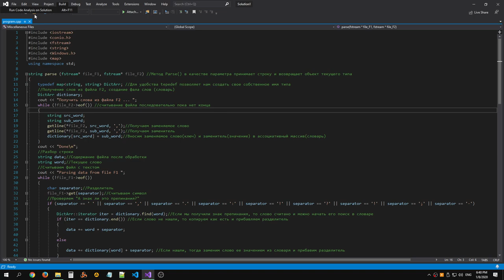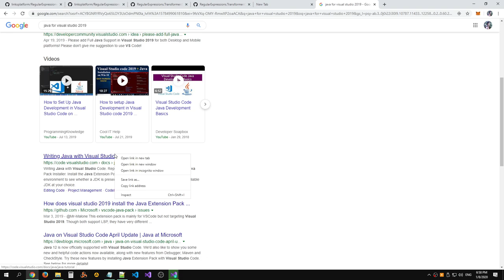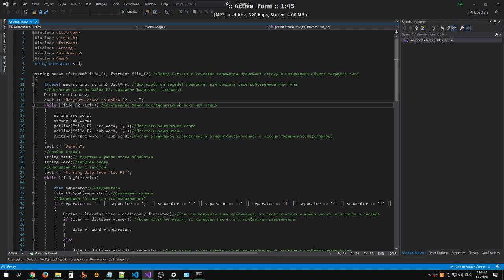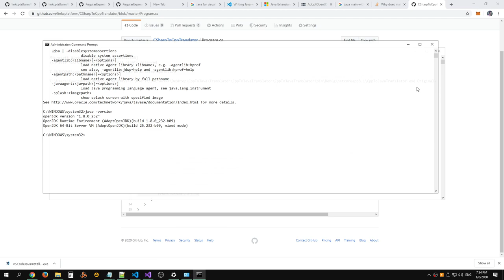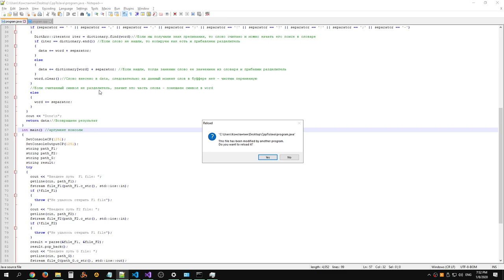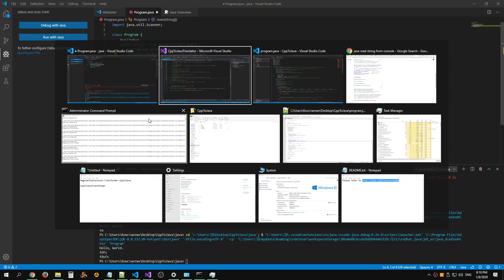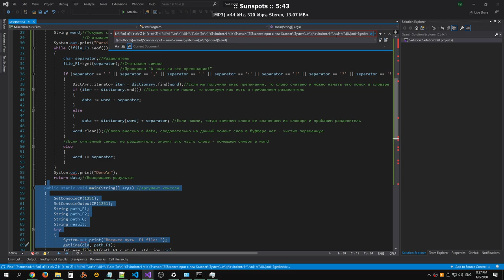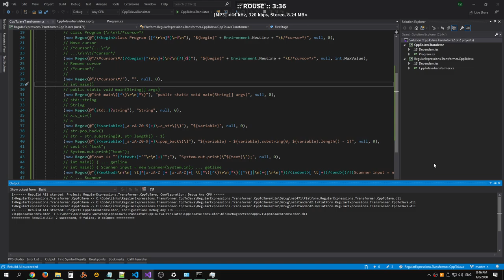Implementing C++ to Java translator using regular expressions (part 1)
Raw recording.